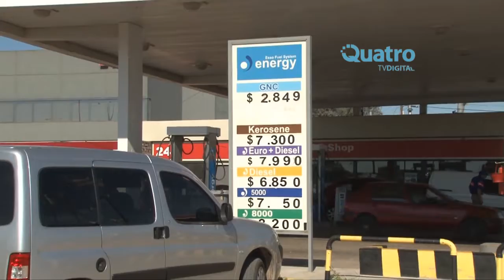Temor por el aumento del GNC - Marcelo Espíndola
Desde la gremio de los expendedores vieron con beneplácito el acuerdo de la cámara por el precio del GNC.